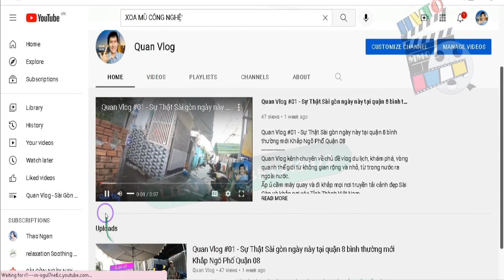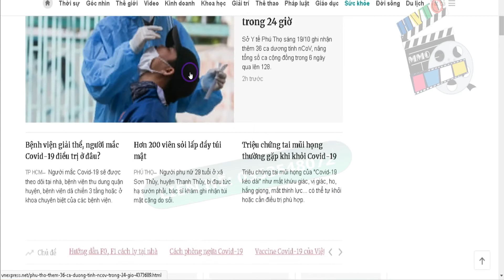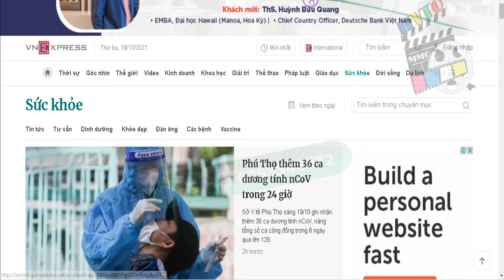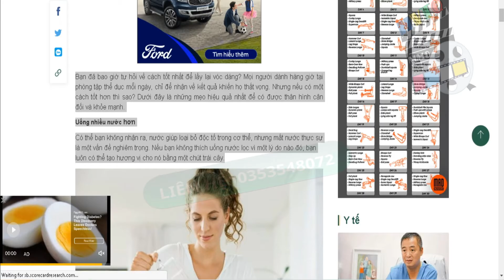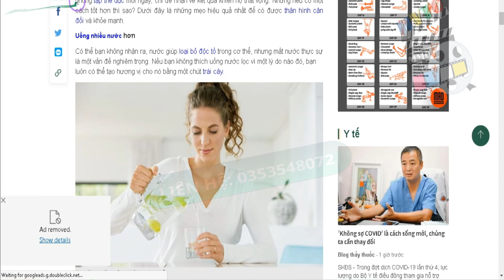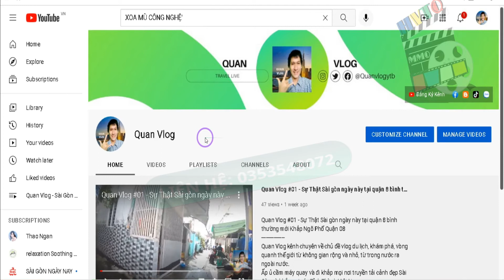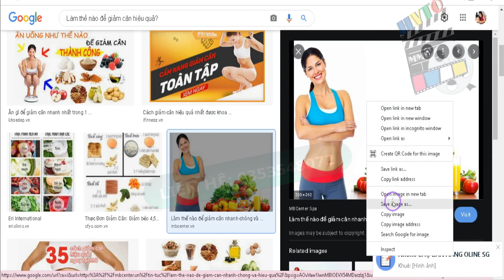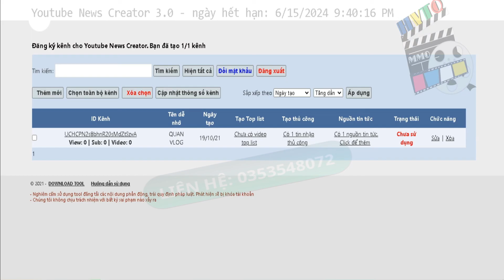BÀI 1 : CÁCH CHỈNH CẤU HÌNH TOOLS NEWS SUB HUỲNH VĂN THANH QUAN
NỘI DUHNG TRONG VIDEO NÀY ĐƯỢC PHÂN RA NHIỀU PHÂN ĐOẠN ĐỂ DỄ HIỂU :

0:15  B1.CÁCH THAY ADD KÊNH YOUTUBE VÀO TRANG WEB NEWS
1:16  B2.CHỈNH GIỌNG VÀ SUB
2:25  B3.TÌM 1 BẢN TIN SỨC KHOẺ ADD VÀO
4:15  B4.TẢI PHẦN TOOLS CẤU HÌNH DƯỚI PC
4:30  B5.TẠO BẢN TIN SỨC KHOẺ THỦ CÔNG
5:59  B6.CONPY HÌNH ẢNH BỎ VÀO TOOLS NEWS SUB
8:55  B7.TÌM THÊM NGUỒN ẢNH
10:35 B8: ĐUÔI JPG VÀ KHÔNG CÓ NGHE KỸ PHẦN NÀY NHA

Hướng dẫn edit Tiktok MEME
Tặng 1000 tài khoản canva [ Thiết kế không cần dùng photoshop ]
PHẦN MỀM DOWNLOAD TIKTOK & EDIT MEME HÀNG LOẠT.
CALL/ZALO: 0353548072 VINITY QUAN [ khi bạn cần có tools để sử dụng ]

Huỳnh Văn Thanh Quan Live stream Chia sẻ Cách Coverter Mp4 sang MP3 kèm có Quà TẶNG Canva Pro🔴
Có link tải dưới phần mô tả:
Quà tặng Canva Pro:
Tặng 1000 Tài Khoản Canva Bản Quyền Pro (FREE) - Huỳnh Văn Thanh Quan
và điền thông tin
Bước 2: Vào canva.com đăng ký 1 tài khoản FREE
Bước 3: Mở Email, nhận Link và làm theo hướng dẫn trong Email
BẠN NÊN XEM THÊM NHỮNG KHOÁ HỌC SAU:
Khóa Tiktok Chỉ Trong 1 Step By Step Có CC Thực Hiện NGAY
- Khóa Học Onine Tiktok học là làm được inbox để biết thêm thông tin
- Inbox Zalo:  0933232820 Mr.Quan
- Khóa Tiktok ReUp  Chỉ Trong 1 Step By Step Có CC Thực Hiện NGAY Trong Khóa Học Call_Zalo_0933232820
- Có Công Cụ Làm Reup, Bán Content, Chi tiết Khi Tham Gia học Coaching 1+1.
🔴🎁🎁🔴[LIVE] CÓ QUÀ TẶNG XEM LINK SAU:
Huỳnh Văn Thanh Quan là kênh tạo ra với mục tiêu sẽ chia sẻ những hình thức kiếm tiền online tại nhà một cách thụ động và hoàn toàn đơn giản, cập nhật mới nhất 2021 những cách kiếm tiền online thụ động an toàn.

☆┌─┐　─┐☆Thank You Very Much.